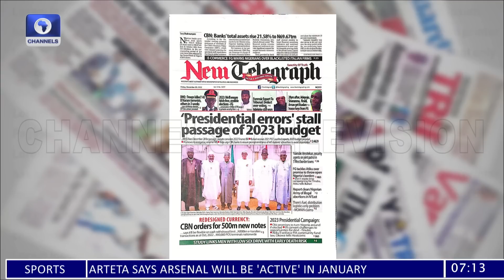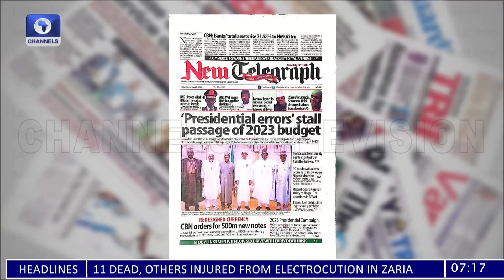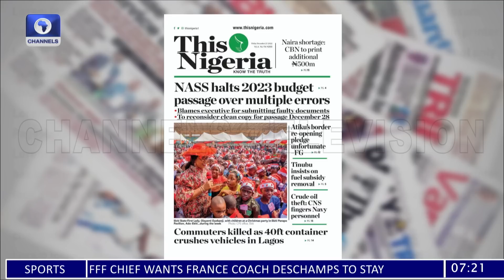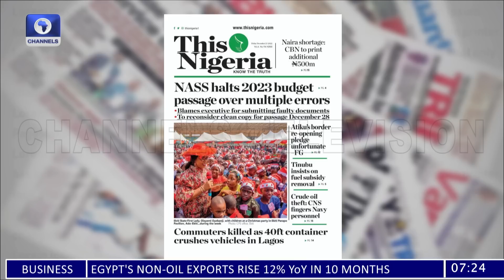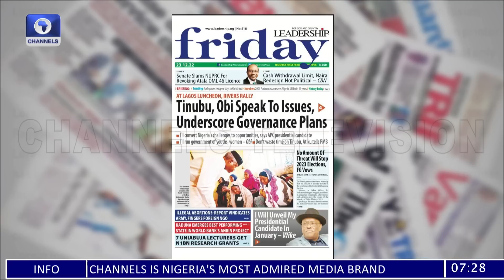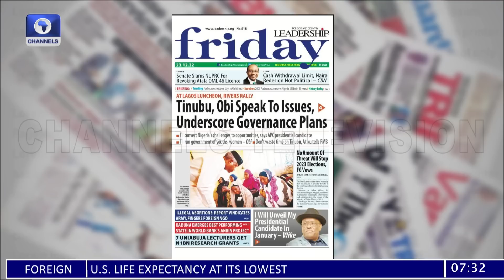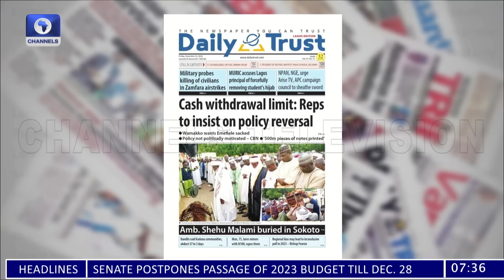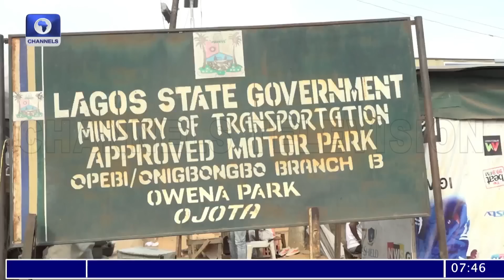INEC Facilities Attacks, Festive Season & Safe Travels | Sunrise Daily